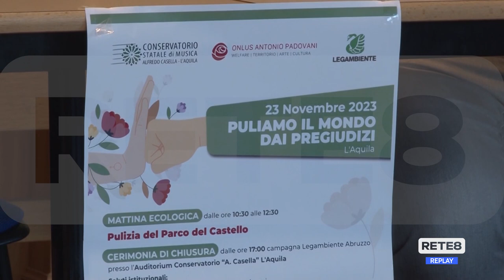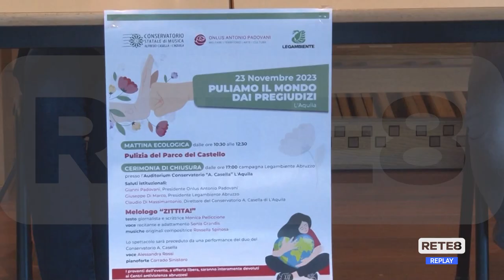L’Aquila - "Puliamo il mondo dai pregiudizi"